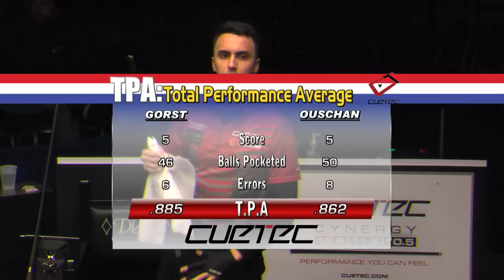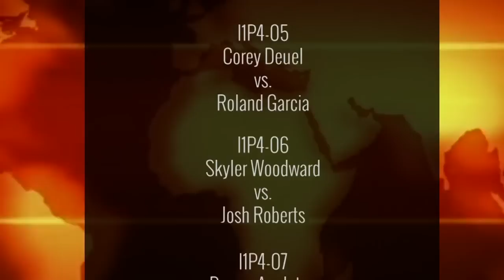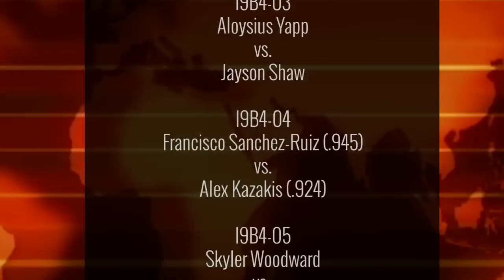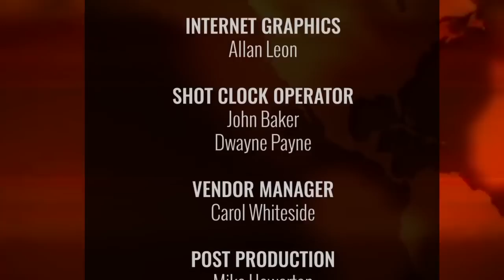10-BALL: FEDOR GORST VS ALBIN OUSCHAN - 2022 INTERNATIONAL OPEN BIGFOOT 10-BALL CHALLENGE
Fedor Gorst vs Albin Ouschan from the semi-finals of the 2022 International Open Big Foot 10-Ball Challenge.

Gorst, 22, and Ouschan, 32, are two of Europe’s absolute best players today. Gorst had won the Arizona Open, Derby City Classic Banks and One Pocket, and Ohio Open titles in 2022, while Ouschan had won the Premier League Pool and European Open titles. Both of these players are a danger to take down any tournament they play in.

Mark Wilson and John Schmidt were in the commentary box.